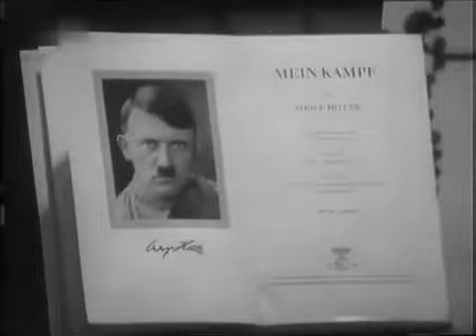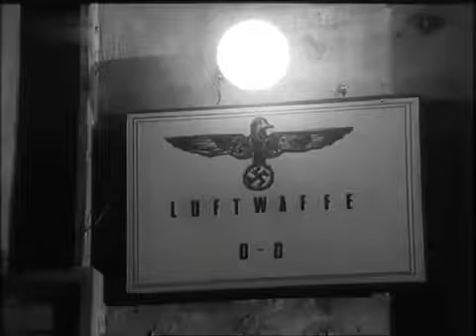SUMORNA JESEN 7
Sumorna jesen 7/9  - Labudova kuća